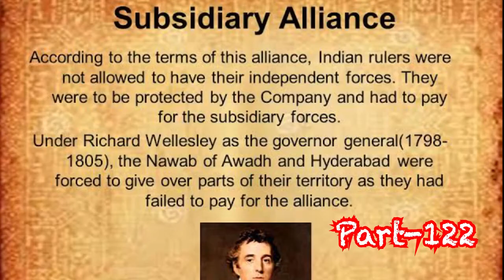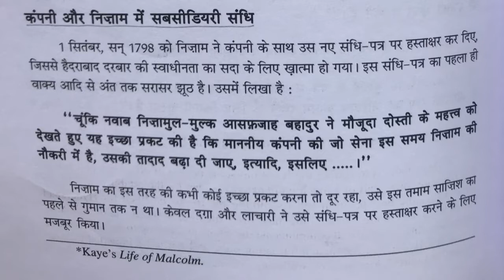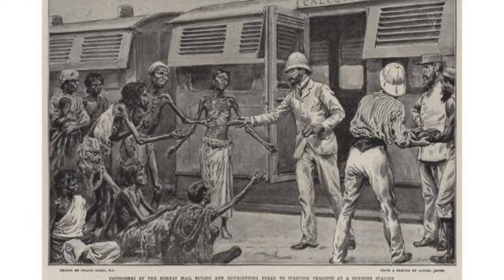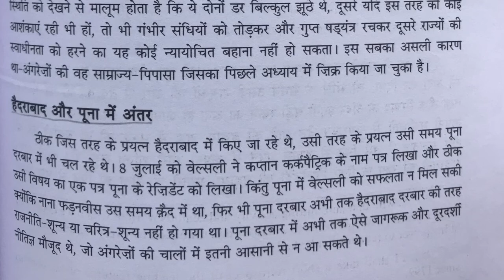Subsidiary Alliance इस तरीक़े से हुआ निज़ाम के साथ ॥